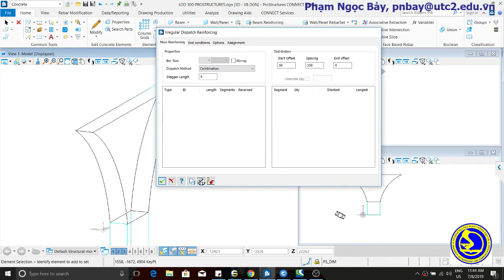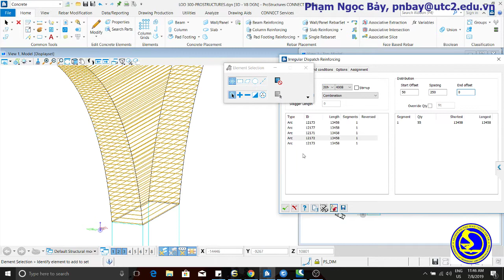20190708-ProStructure bố trí cốt thép thân trụ cong